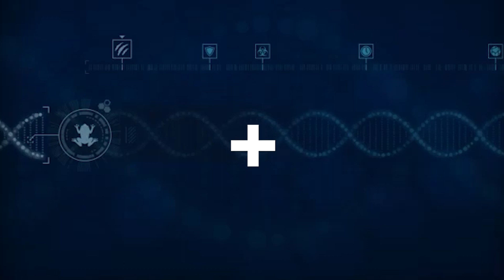Jurassic World, hybrid style: Spinoceratops